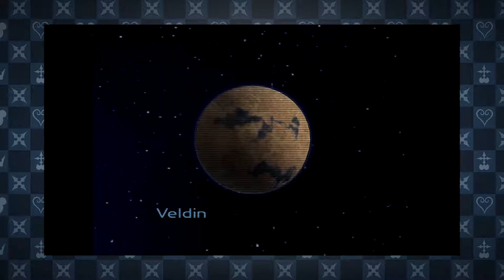Ratchet and Clank - Part 31 - Things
These things I go through everyday
Hey guys, Carbon here. Hope you guys enjoy the episode.